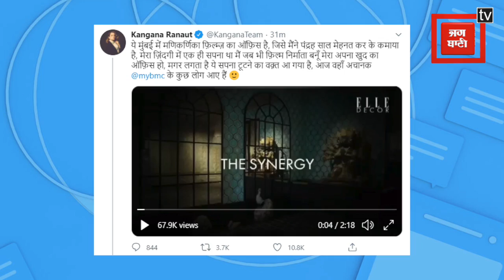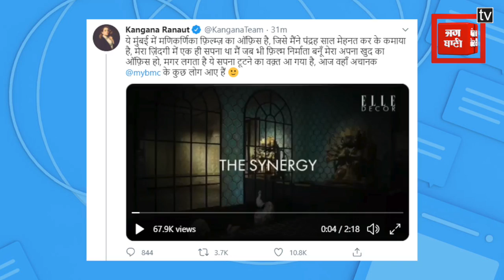BMC की टीम पहुंची कंगना के ऑफिस, कंगना ने किया ट्वीट- तोड़ देंगे मेरा सपना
आज सुबह कंगना रनौत को गृह मंत्रालय ने वाई श्रेणी की सुरक्षा मुहैया कराई... जिसके बाद कंगना ने ट्विट करके गृहमंत्री अमित शाह का शुक्रिया अदा किया लेकिन अब कंगना ने एक और ट्विट किया है जिसमें उन्होंने कहा है कि आज उनके मुंबई स्थित मणिकर्णिका फिल्मस के ऑफिर में बीएमसी के लोग आए है...